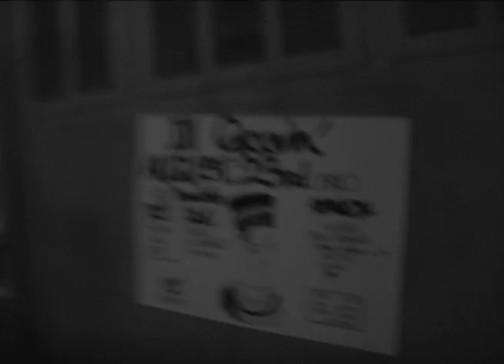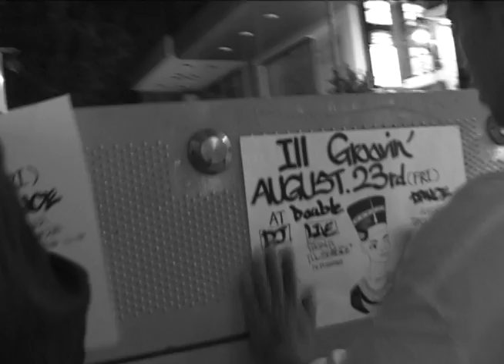" Ill Groovin' " CM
August 23rd, 2013 (Fri)
@ DOUBLE
OPEN 22:00

(1D: 500)

DJ, VJ, LIVE & DANCE